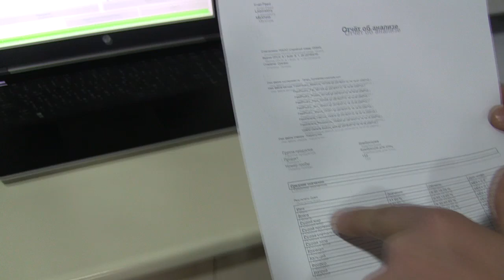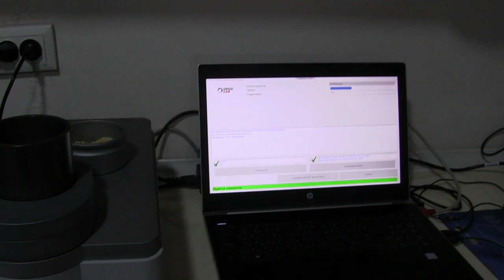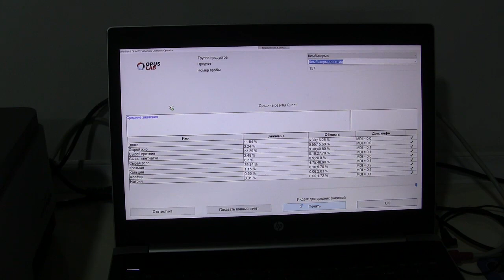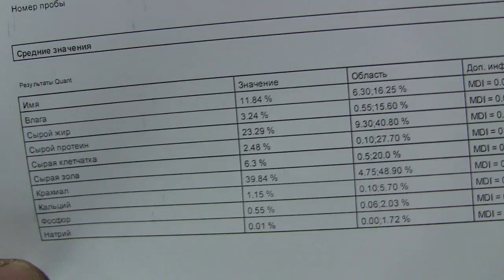ინვეტში ჩემს თვალწინ გააკეთეს საკვების ანალიზი, პროტეინზე, უჯრედანაზე, ლიზინზე...